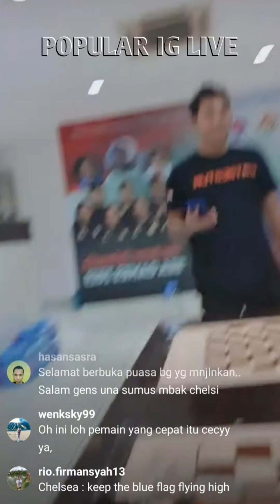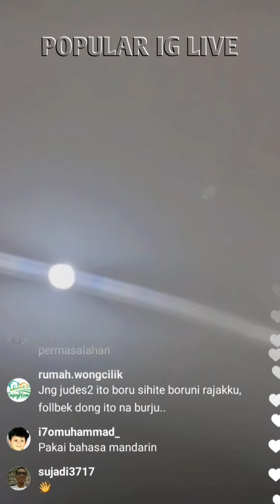Chelsie Monica live ig Woman International Master Chess